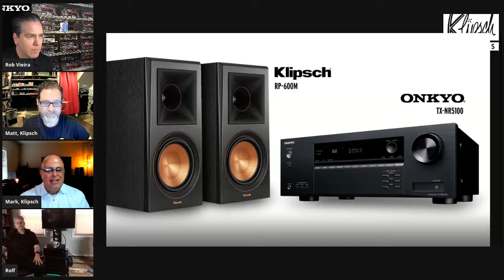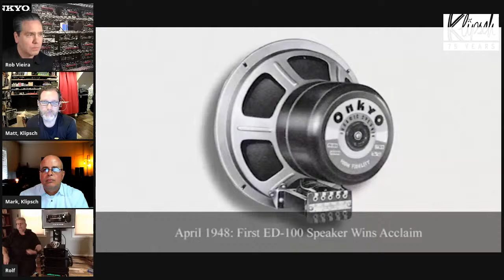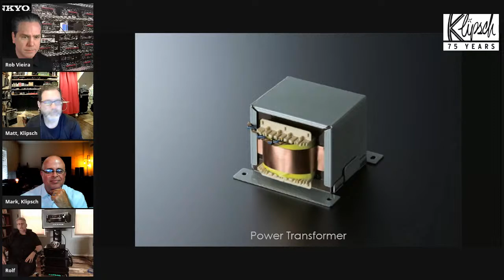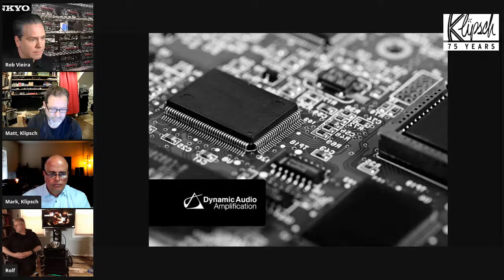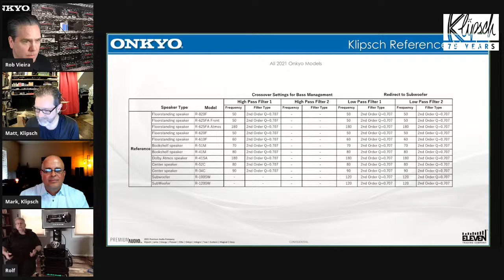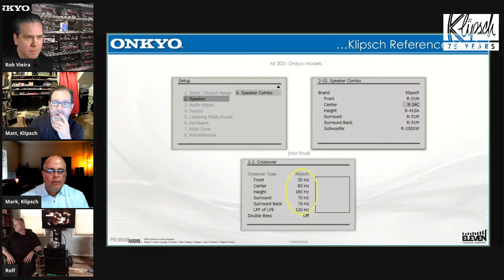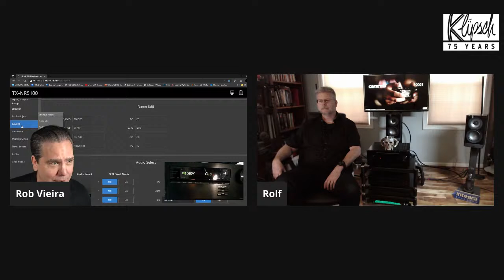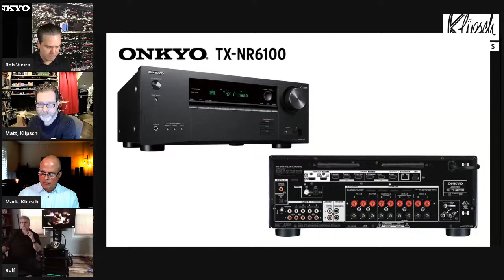ONKYO AVR DEEP DIVE | Klipsch Listening Lounge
Tune in for this week's Onkyo AVR deep dive and a chance to win a pair of RP-600M monitors and a new Onkyo TX-NR5100 receiver!